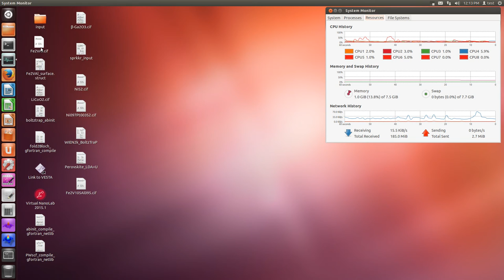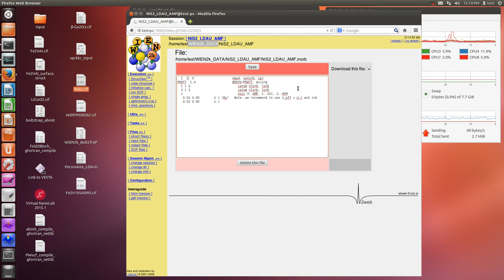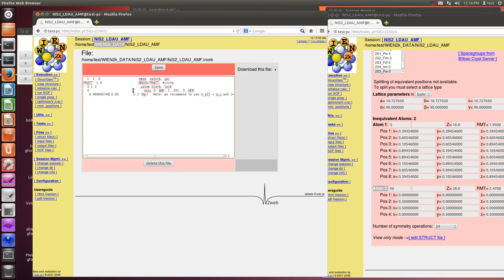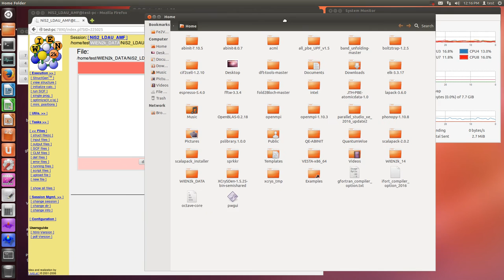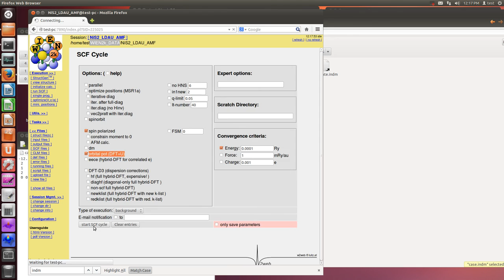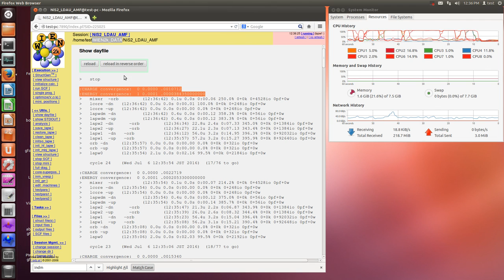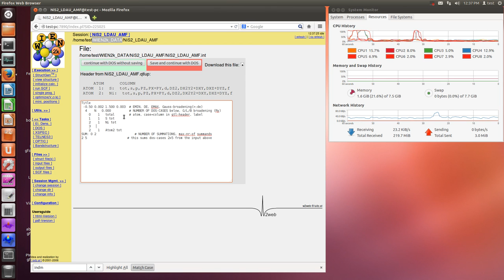WIEN2k (NiS2, LDA+U, AMF)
Ni 3d: Ueff = U - J = 6.39 eV = 6.39/13.606 Ry = 0.46965 Ry

■ LDA+U
AMF: metal
SIC: no metal
HMF: fast scf calculation speed, but not recommend
  When you set same Ueffect, its relationship is gap in AMF less than gap in SIC.

　LDA+Uの計算の仕方は幾つかあります。その中でもAMFを選んだのは、他の第一原理計算コードでも実装されていることと、収束し易く、結果が誰が行なっても同じ結果になりやすいためです。
　SICですと発散してしまうことが多いですし、HMFはWIEN2kのセミナー口演者からオススメされませんでした。